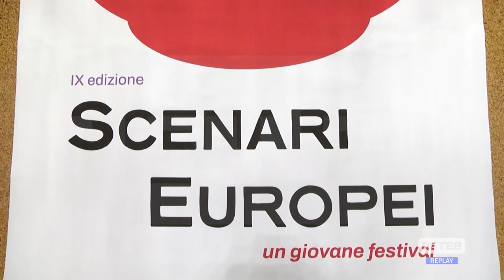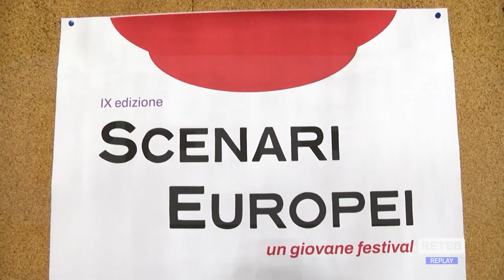Pescara - Torna "Scenari Europei"